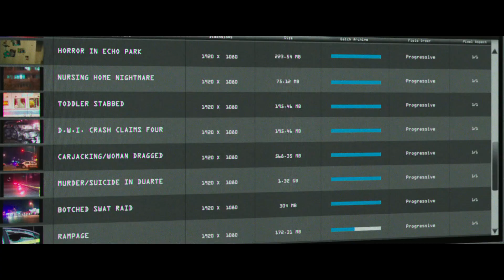Spoon - I Turn My Camera On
"If it bleeds, it leads."

movie:  NIGHTCRAWLER (2014)